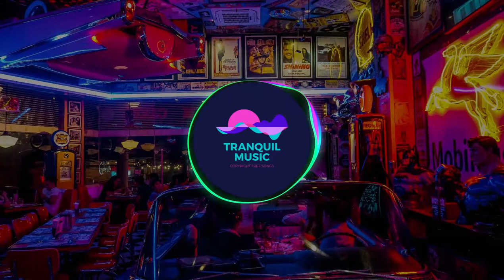Bensound: "Happy Rock" - Royalty Free Music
We provide royalty free music to you of every kind & genre.
Track Name: Happy Rock
Artist Name: Bensound
You can use our songs on your YouTube videos, vlogs, podcasts, commercials, etc.

Keep in mind to provide the link to the original content in your videos.

✦✦✦✦✦ Bensound ✦✦✦✦✦